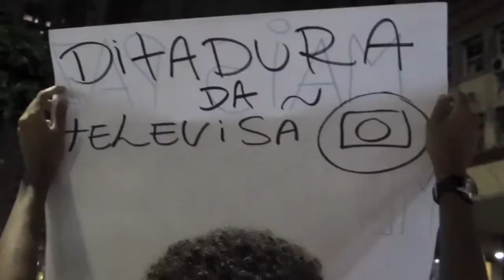Debate "Novas narrativas e reforma da comunicação"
Confira o vídeo introdutório do debate "Novas narrativas e reforma da comunicação" do Seminário Crise da Representação e Renovação da Democracia.